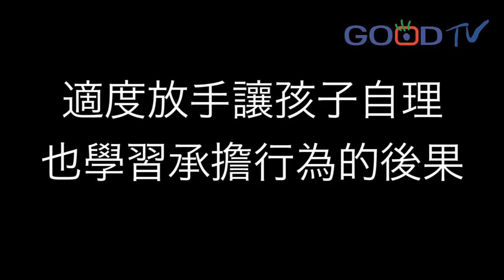父母之所以讓孩子覺得煩，原來是有些該說的話沒說！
孩子進入青春期，房間亂七八糟，生活習慣看不下去！說他幾句提醒一下，竟然被說愛碎唸？還甩房門！該怎麼辦才好啊？